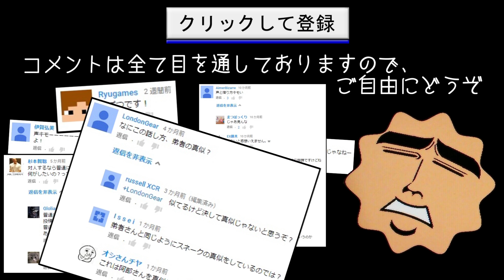【ゾンビ】Codename CURE【実況】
1ゲーム10分くらいで終わるミニゲームみたいな感じです

分類：PCゲーム
配信：steam
値段：無料
配信日：2015年7月17日

ゲーム生放送もよろしくお願いします（youtubeではやらないゲームもやってます）